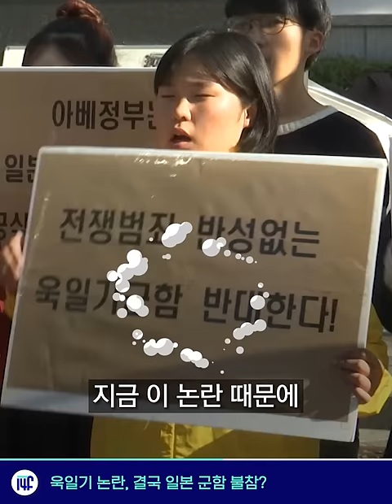텀블러, 1000번 안 쓰면 환경파괴? / 14F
에코백 산 게 환경보호라고 생각하면 대단한 착각이다

[10월 5일 금요일, 일사에프 픽!]

00:03 텀블러로 진짜 환경보호하려면?
00:34 앉을 권리조차 없는 사람들이 있다
01:06 가을이 오면 불꽃축제도 온다!
01:33 욱일기 논란, 결국 일본 군함 불참?